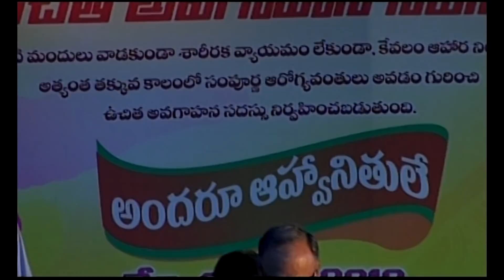FAT METABOLISM లో మాత్రమే మన శరీరం ఆరోగ్యంగా పనిచేస్తుంది! || Veeramachaneni Follower || GSE